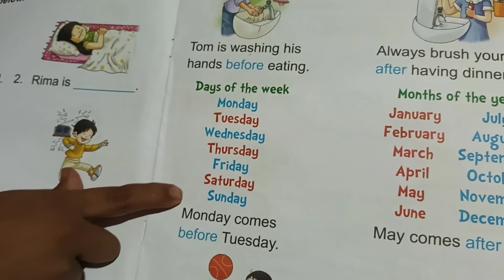# short-Sunday -Monday English- book bahut -acchi story hai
Sunday Monday English book bahut acchi story hai bahut accha Sunday Monday bataya gaya hai baccho koJohny ,Johny ,Yes Papa UKG, poem book book rhymes children's